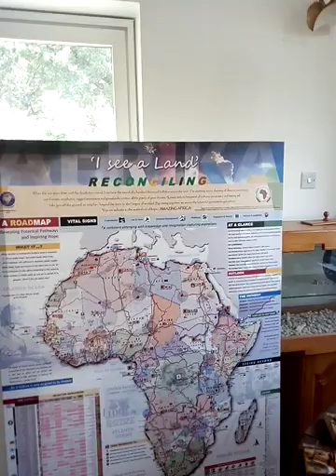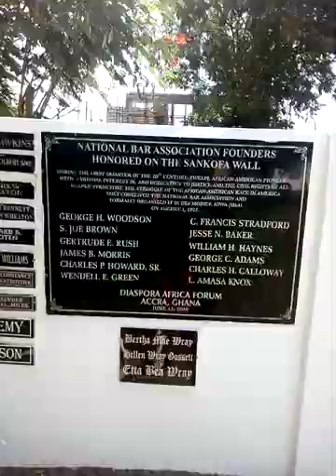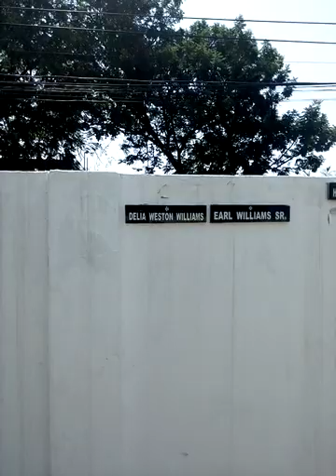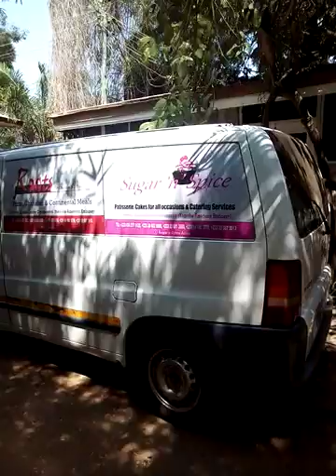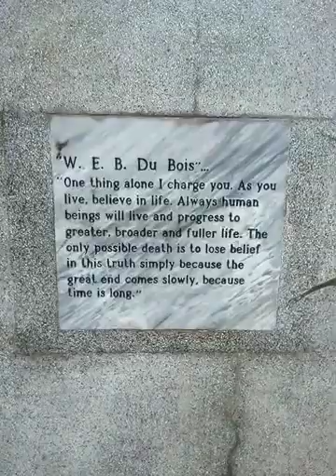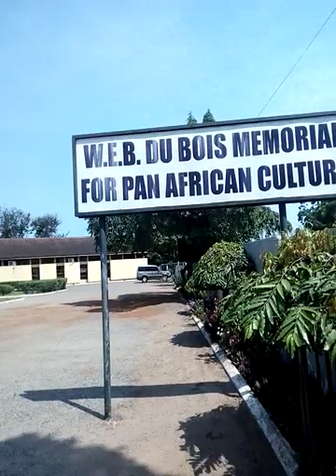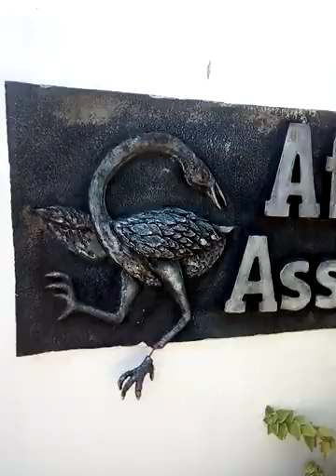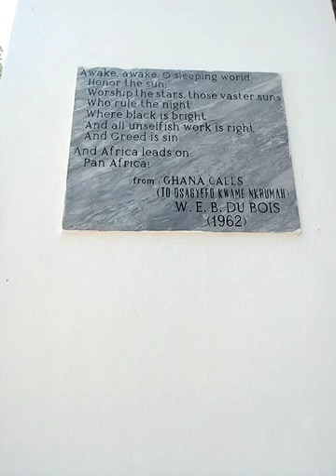W.E.B. DuBois Center: Cantonments, Accra Ghana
DuBois Center Accra